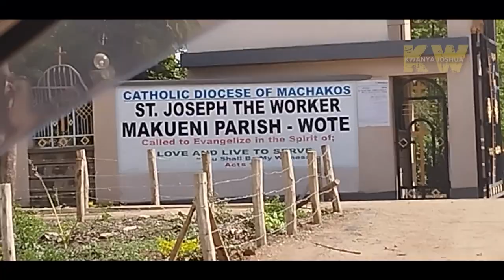WOTE TOWN: MAKUENI TOWN